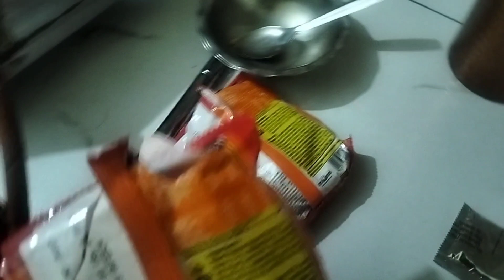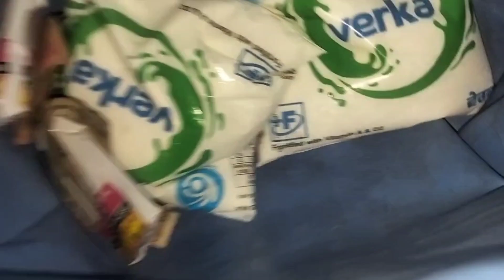Maine Aaj Maggi banai